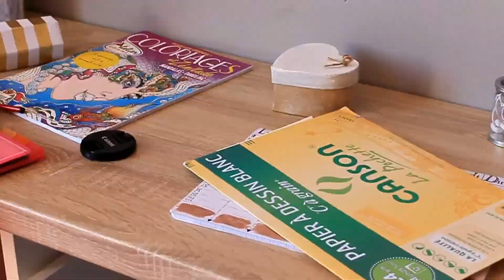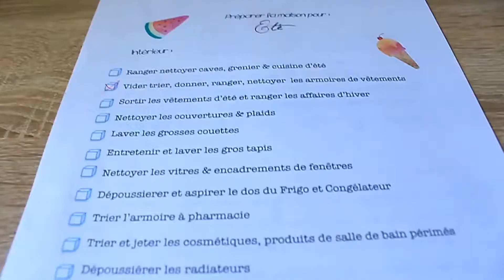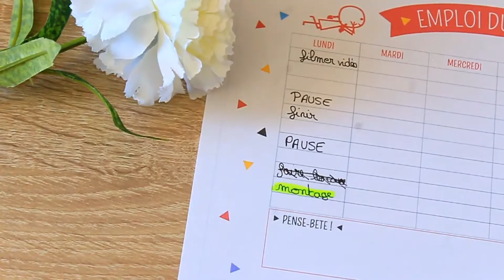📚 15 conseils pour être organisé !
♡ Pour plus d'information, déroule ! ♡

 Hé oui c'est bientôt la rentrée ! Alors je vous propose une sorte de routine de la veille de la rentrée ;)

♡ Questions fréquentes : ♡

Je trouve mes musiques sur youtube ♡

Dreams Candy,

Armance :)